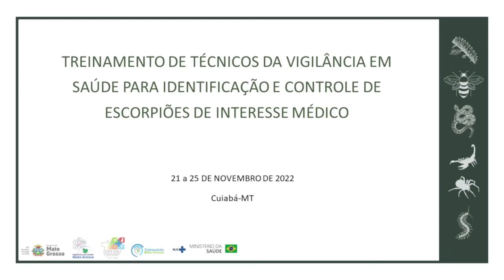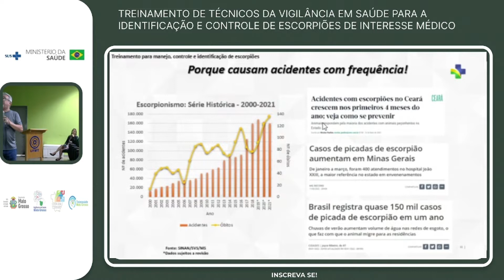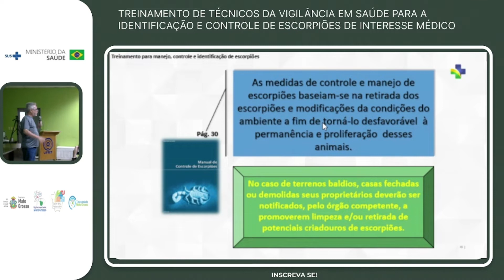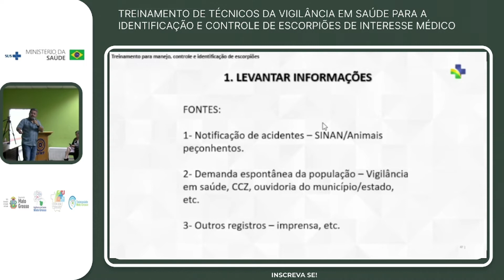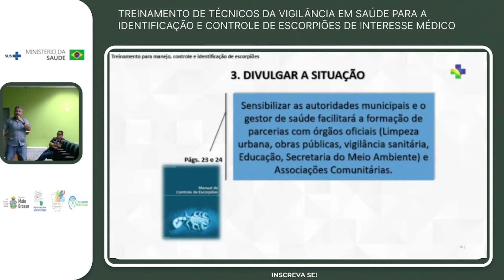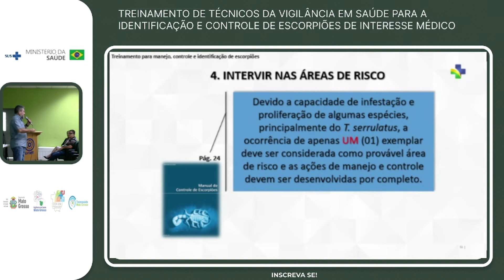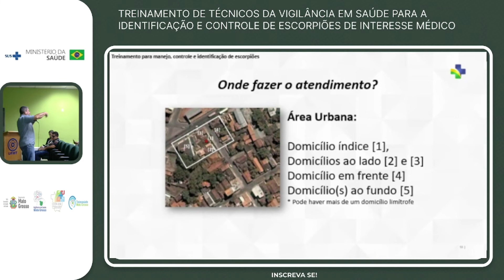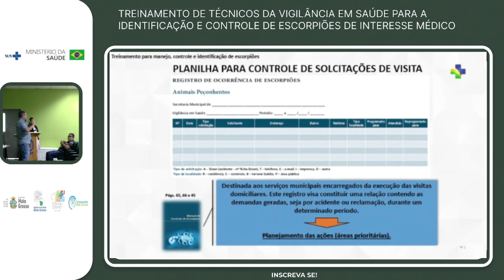TREINAMENTO - VIGILÂNCIA EM SAÚDE, IDENTIFICAÇÃO E CONTROLE DE ESCORPIÕES DE INTERESSE MÉDICO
Realizada nos dias 21 a 25 de Novembro de 2022